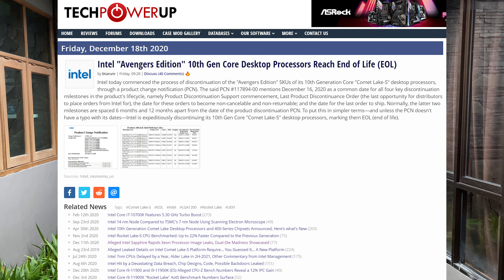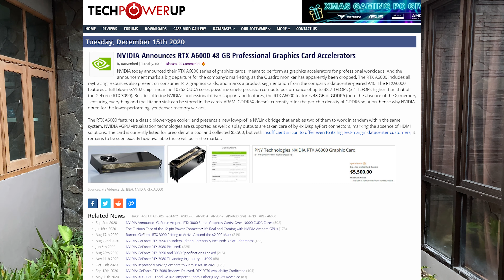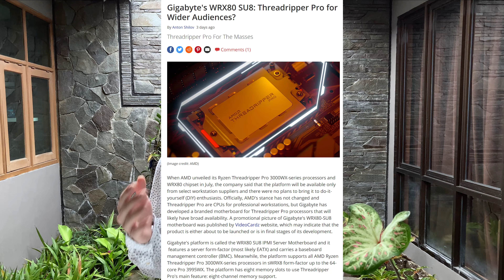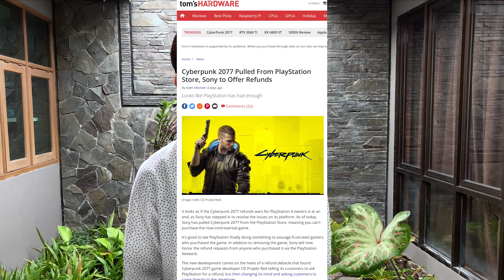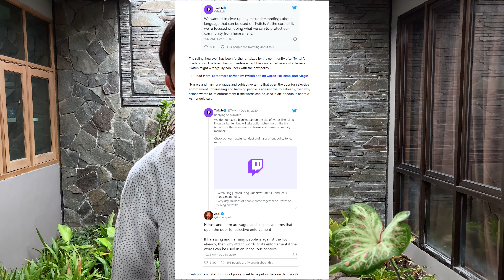New Intel 11th Gen Rocket Lake benchmark leaks! | O!News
On this first episode we have:
Intel's Rocket Lake got leaked, Nvidia launches a 48GB RTX A6000 GPU, TSMC on the way to 3nm, Threadripper Pro Coming to desktop, Microsoft making own CPU, Cyberpunk drama, Cyberpunk improves AMD Ryzen CPU performance in hot fixe 1.05, The Game Awards Last of Us 2 outrage, Twitch does weird things.

NEWS SOURCES:
Intel

Timestamps:
0:00 - Intro
0:17 - Intel Rocket Lake Specification and Performance leaks
1:12 - Nvidia Photonics for NVLink
1:33 - $5500 Nvidia RTX A6000 GPU
2:05 - TSMC on the way to 3nm in 2023
2:32 - Gigabyte WRX80 SU8 Threadripper Pro Motherboard
3:02 - Microsoft developing own server chips
3:39 - Spotify now on Epic Games Store
4:01 - Cyberpunk responds to terrible launch
4:29 - Cyberpunk 1.05 hotfix improves performance
5:07 - Gamers Nexus tests Cyberpunk hotfix
5:20 -  The Last of Us 2 controversy
5:37 - Twitch "simp ban

Thumbnail Book vector created by dgim-studio